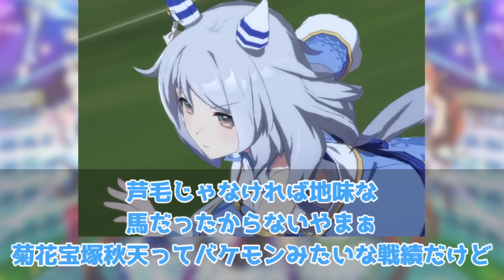『なんてことない、普通の娘になったヒシミラクル』に対するみんなの反応集 まとめ ウマ娘プリティーダービー レイミン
なんてことない、普通の娘になったヒシミラクルに対するみんなの反応集 まとめ ウマ娘プリティーダービー レイミン  アプデ  ダート ぱかライブ

2023年7月に世界初UE9達成！
2023年5月に初代96傑入りしEXステージも勝利しました！
2022年4月にUFランク達成し、8/27世界初のUEランク達成できました！
12/24には世界初のチームランクUEも達成(アオハルアプデ前に到達した唯一のトレーナー)できたので、これからは更新育成をがんばります
2周目なのでチャンミ育成はゆるくがんばっています